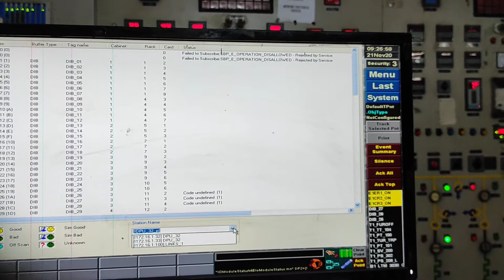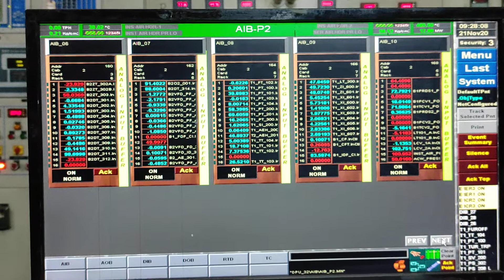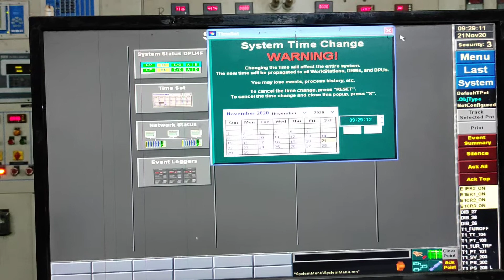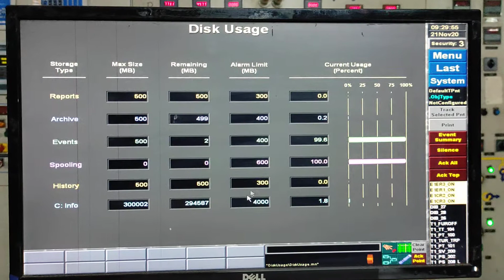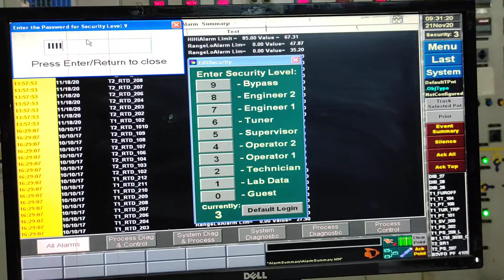Max DNA bhel part-3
DCS description